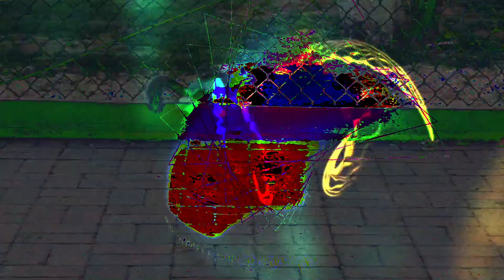Forms of sound made real from beyond all voids of nothingness - Structure without structure manifest